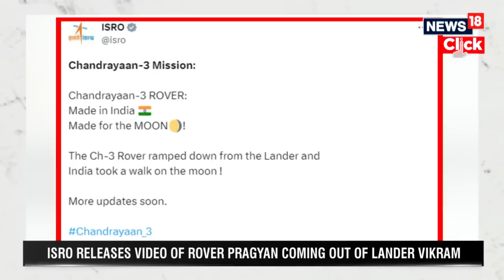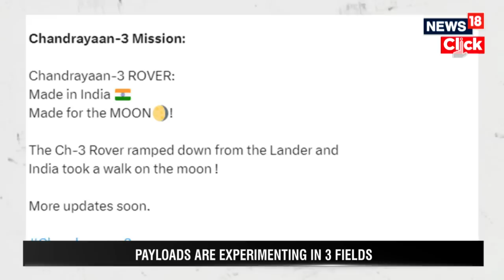Chandrayaan-3: Pragyan Rover Comes Out Of Vikram Lander, ISRO Releases Video | N18v | English News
Chandrayaan-3: Pragyan Rover Comes Out Of Vikram Lander, ISRO Releases Video

India has bagged the massive milestone of becoming the first-ever nation to make a soft landing on the South Pole of the Moon on Wednesday, August 23. The Chandrayaan-3 lander Vikram and rover Pragyan have now begun their one lundar day mission which equals to 14 days on Earth. During the expected time, Chandrayaan-3 will test a series of experiments to study the mineral composition on the Moon’s surface.